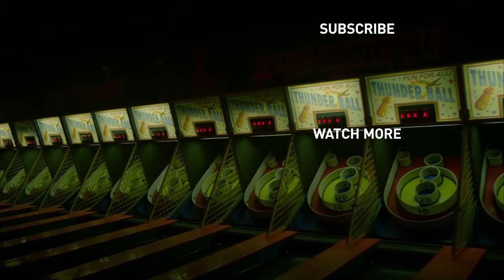Paul Chowdhry - Official Trailer: Live Innit | Prime Video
Award-winning and record-breaking comedian Paul Chowdhry brings his stand-up special Live Innit to the screen. Tackling subjects in a way no other stand-up can, Paul is at his searingly honest best as he takes on internet trolls, terrorists and Michael Jackson.